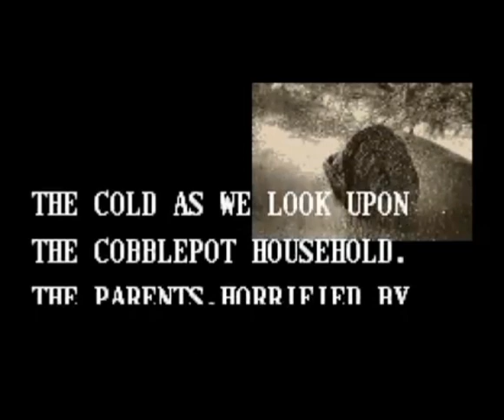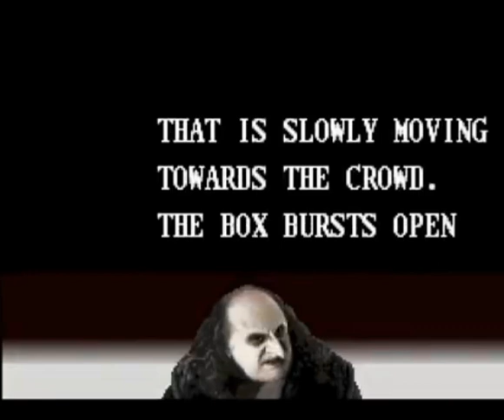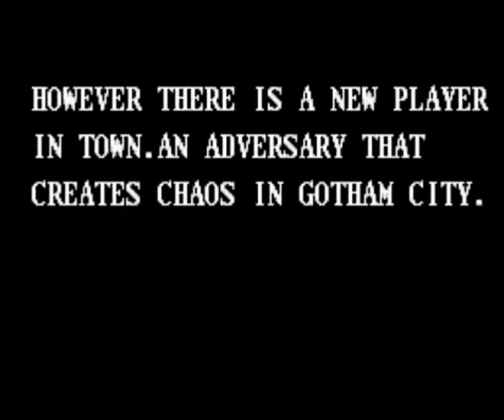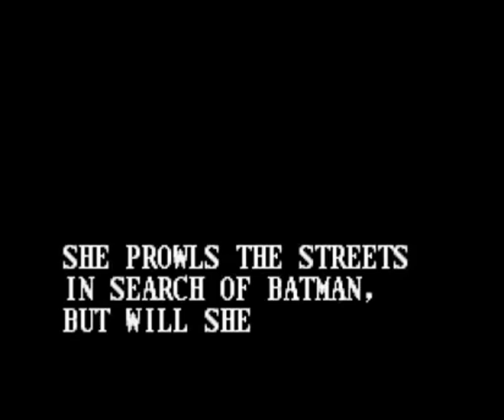Batman Returns SNES Intro Cutscene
This is the introductory Cutscene to the game after you turn on the game. Even this Cutscene gives me those Gotham City chills that the movie gave me as a kid.